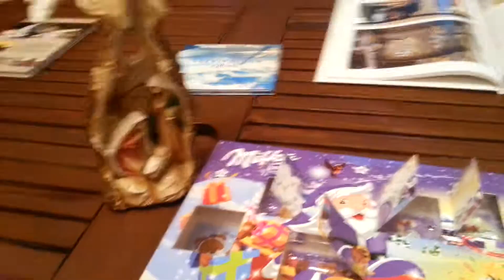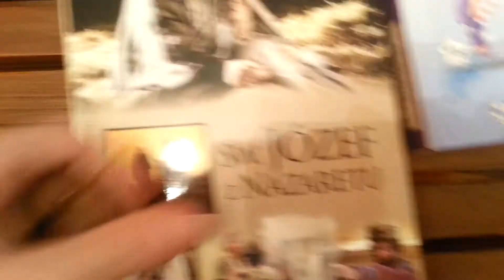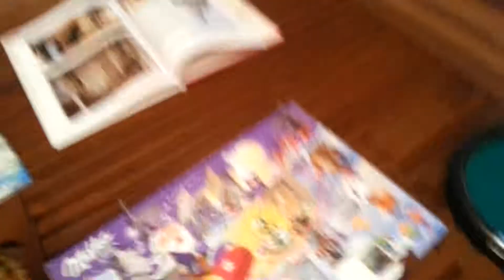Kalendarz adwentowy 2017 #10 cz.1/2 - Odcinek przedłużony (bo więcej czekolady) ;)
CześćjestemMichałibędędlawasnagrywałgryizabawydladzieciimłodzieżywtymtygodniuinietylkopolecamkanałFafikTrolowskiidołączdogwardiXD